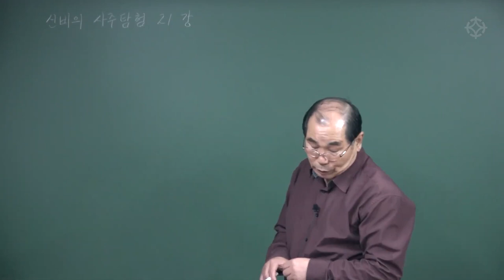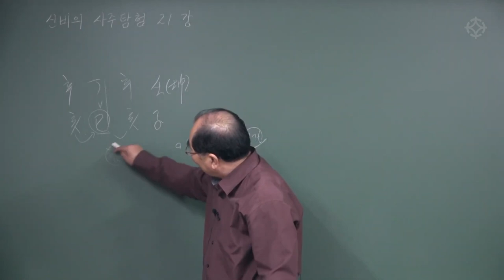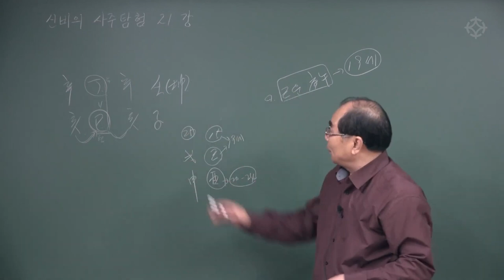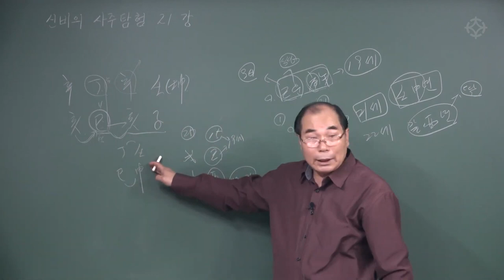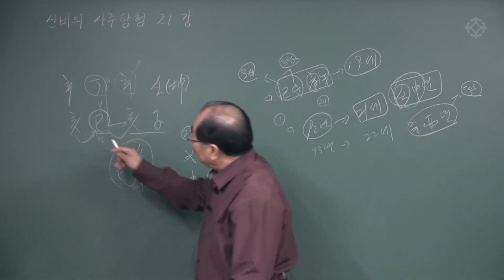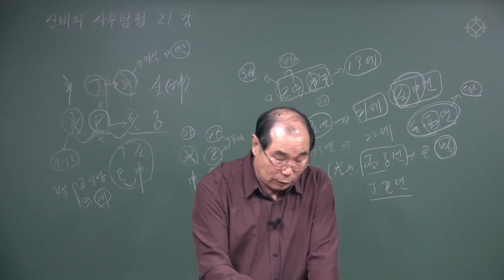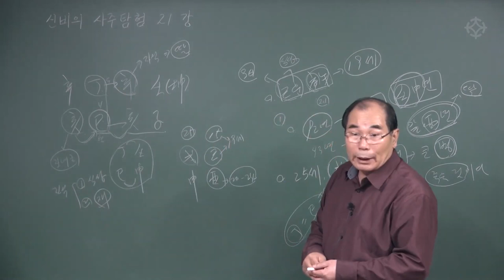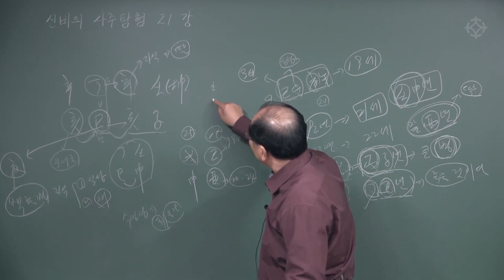단명하는 사주 : 신비의 사주탐험 - 수암 연태희 선생님 [대통인.com]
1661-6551